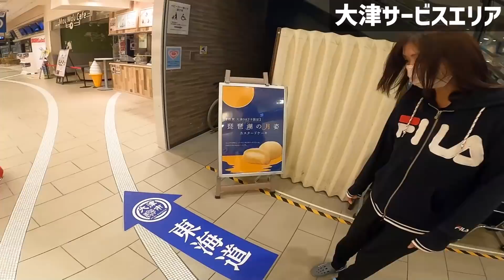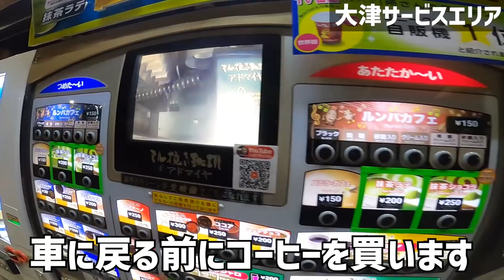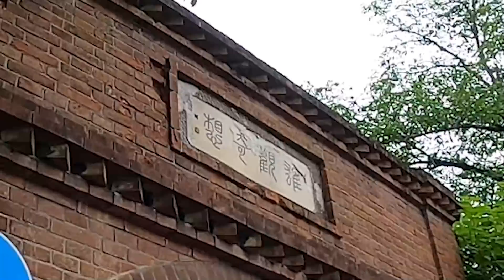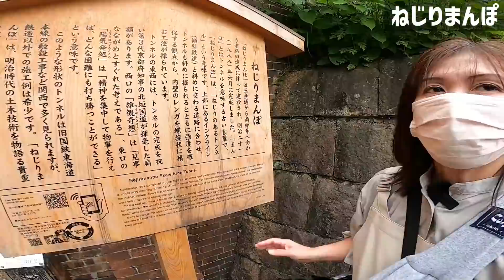夫婦二人の高速SA車中泊/人気サービスエリアのメリットデメリット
今回車中泊場所に選んだのは名神高速道路の大津サービスエリア。
さて、平日深夜のサービスエリアの様子は…？

今回行った場所はこちら↓
・大津サービスエリア
・蹴上インクライン
・水路閣
・南禅寺

キャラバンで使用している商品はこちら↓
ポータブル電源Jackrey1000
EENOUR ポータブル電源 P703
LEDランタン
LEDライト

セスキの激落ちくん
セスキの激落ちくん（詰め替え用）

犬用液体歯磨きリーバスリー
犬用デンタルガム（我が家では1個を8等分して与えています）
使用機材
ワイヤレスマイク(1人用)
ワイヤレスマイク(2人用)
GoPro HERO10(使用しているのは8ですが、販売終了しているので最新の10のリンクを貼っておきます)
360度カメラ Insta360 ONE X2